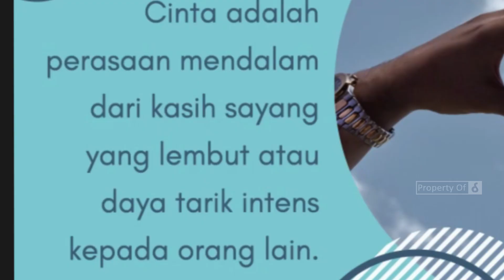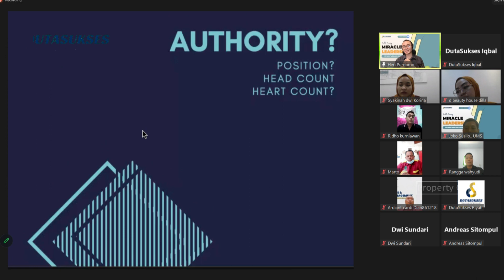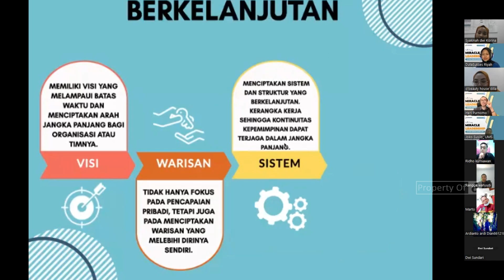BANGUN LEADERSHIP GABISA INSTAN! 08211-7777-699, Public Training Online Leadership Skill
Public Training Online Webinar Angkatan 3 "Leadership Skill : Miracle Leadership". Diikuti oleh 9 Peserta. Tanggal 12 Oktober 2023
1. Premium Untuk HRD atau Penanggung Jawab (Dapatkan Info Event, Promo, Literasi menarik) =

1. Cleaning / OB
2. Housekeeping
3. Driver
4. Security
5. Gardening

1. Spiritual Motivation
2. Service Excellent
3. Leadership Skill
4. Teamwork Building
5. Presentation Skill
6. Public Speaking
7. Effective Communication
8. Problem Solving & Decision Making
9. Attitude, Aptitude & Altitude
10. Inisiatif & Time Management
11. Manajemen SDM/HRD
12. 12 Jurus Rezeki Dahsyat

TRAINING RELIGI
1. Wudhu & Sholat
2. Al-Qur'an
3. Bahasa Arab

Admin Training Hard Skill : 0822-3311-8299
Admin Training Soft Skill : 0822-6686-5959
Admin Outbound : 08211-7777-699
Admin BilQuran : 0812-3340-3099